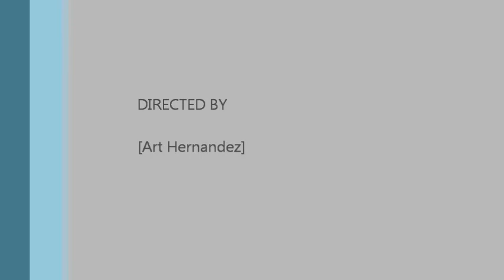Nikita Sings Paradies Nov 2010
Nikita singing parodies, Miss Lucy and Poor Old Lady, by Seymour Barab at her senior recital November 2010